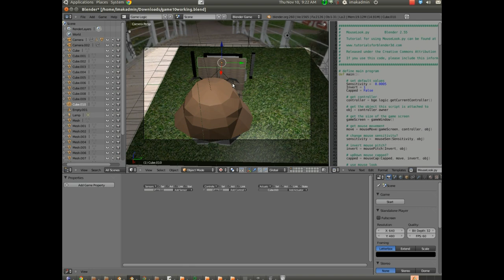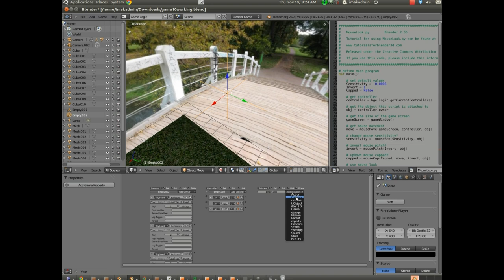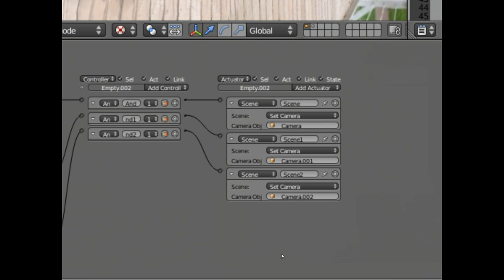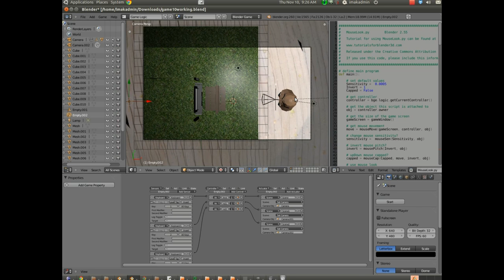Blender Game Tutorial (2.6) --Part 10 (Using Multiple Cameras)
This is 12 part series is designed for my 7th grade multi-media class.

(This particular project is not as in-depth, but Phymec is an excellent reference point if you are having problems.)